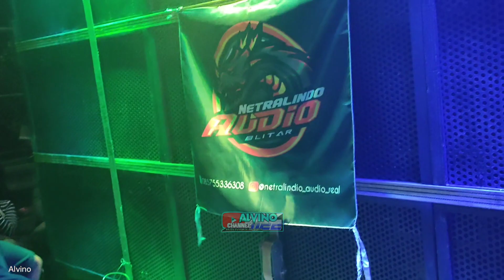CANDITA NETRALINDO AUDIO || Bendosewu Karnaval Auto Ngebulll !!!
Depan Belakang CANDITA NETRALINDO AUDIO || Bendosewu Karnaval Auto Ngebulll !!!